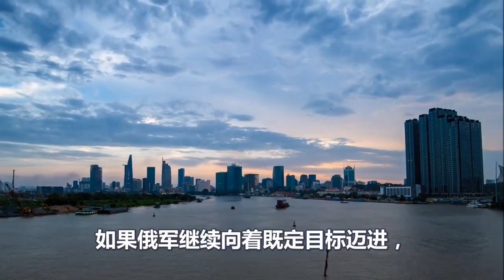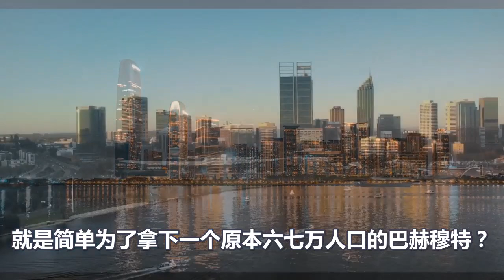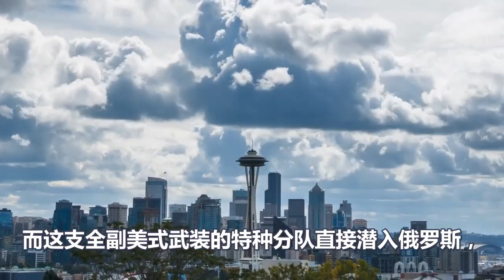猝不及防、考验普京的时候到了、